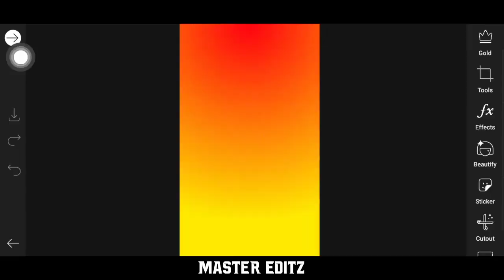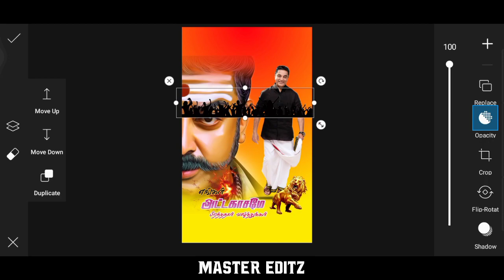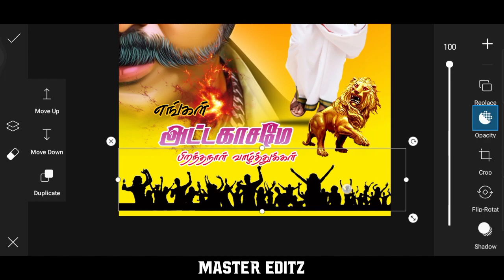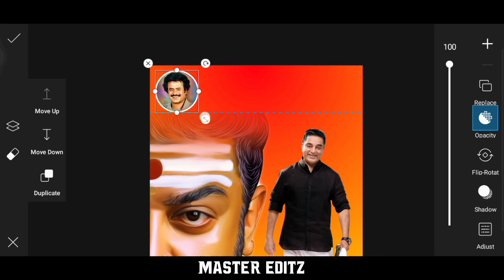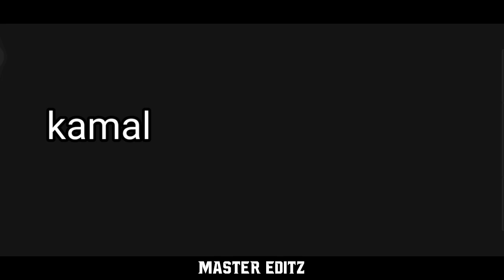Kamal Hassan birthday banner editing in picsart | UlagaNayagan Birthday Banner Editing | Master Edit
👉🏻DON'T SKIP THE VIDEO PASSWORD IN THIS VIDEO👈🏻

DOWNLOAD MATERIAL LINKS:-

||PNG IMAGE COLLECTION LINKS:-

_*MASTER EDITZ*_

👉🏻Anbumani Ramadoos png Image:-

Kamal hassan birthday banner ,kamal hassan poster birthday ,picsart banner tamil ,kamal birthday banner tamil ,kamal hassan banner editing , kamal birthday ,